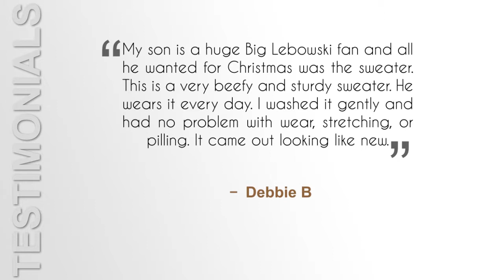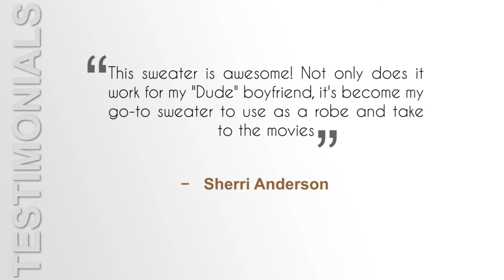The Big Lebowski Jeffrey The Dude Zip Up Costume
Desire a exceptional costume which won't be on every other person this year? If you prefer Big Lebowski, then you have to come across that this cardigan wig costume.

This sweater is made of wool and acrylic material but you'd not know that it is not the genuine blouse worn by Lebowski. Seriously, this sweater is really cool I've worn it throughout the year since it isn't even Halloween! I've been able to wash it with no troubles emerging and I'm quite pleased that I purchased it.

Best Characteristics
If you want to look like Big Lebowski, then you are going to require a legit cardigan sweater. Knock offs simply won't have precisely the same effect as one that looks just like the first. This vest consists of 15% cotton and 85% acrylic. You still get the warmth that wool provides however, also the oil makes it so that you aren't itching during the evening. It is a thick sweater that keeps you warm.

What's Contained
If you receive this costume, then you are simply getting the sweater. You are going to need to find a top and pants to choose this. If you genuinely want to look the part, then you will also need to acquire a wig for your hair.

Pros
This sweater is sexy. It's so hot that in case your house is at a more moderate temperature area, you may be very hot during the day. If you live in chilly temperatures, then prepare yourself for this sweater to be your favorite costume yet. It's thick fabric holds up well to wear and tear and it appears like a false cardigan sweater.

Disadvantages
The cost of $66.99 might seem quite steep for a 1 time Halloween costume. HoweverIf you're a fan of wearing cardigan sweaters, You're able to use this sweater throughout the year and nobody will know it was originally considered a costume

Final Verdict
In general, I think that the price is well worth it for this cardigan sweater. On Halloween you need to look like Big Lebowski and on the various nights of this year to get a cozy and warm sweater. What's not to love? The craftsmanship of this sweater speaks for itself. After you think it on your palms, you may understand why the price tag is precisely what it is. I truly don't feel that you could find a larger Big Lebowski costume into the buy price. Considering that the sweater is all but identical to the original, nobody may ever understand the difference.